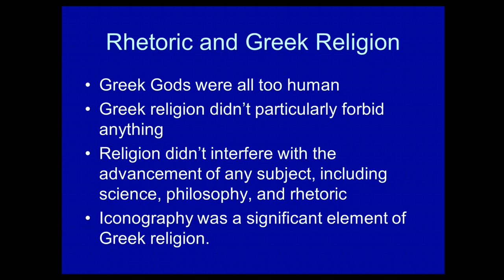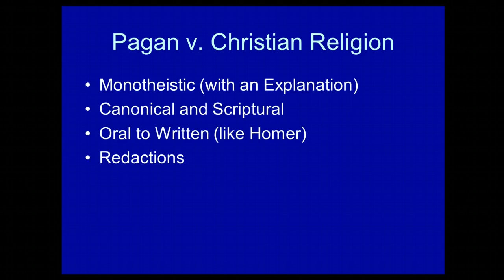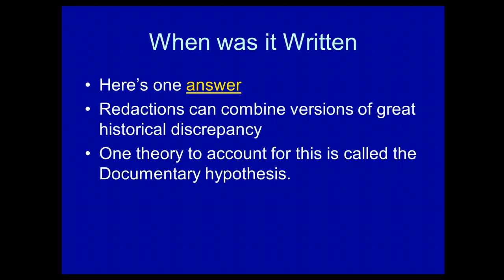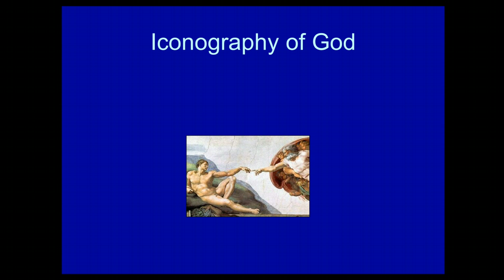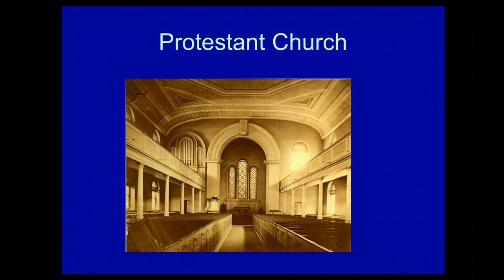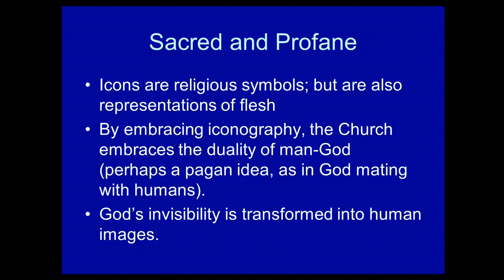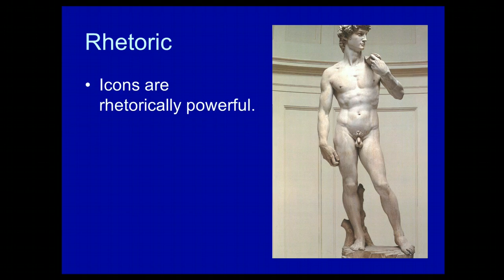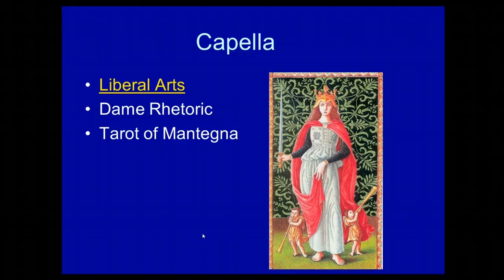Christianity and Rhetoric